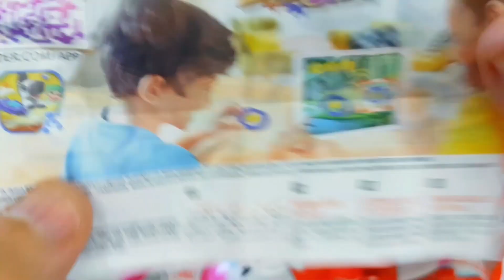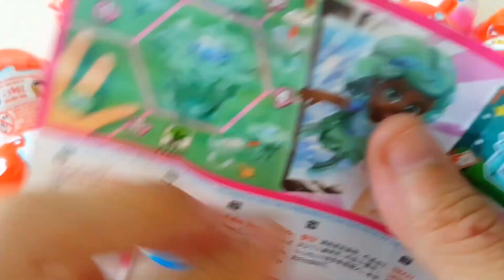NEW! 200 Colored Glitter Kinder Surprise Egg Toys Opening A Lot Of kinder joy Chocolate